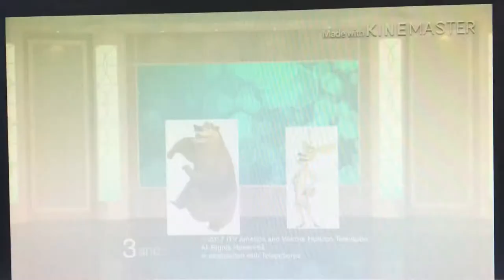3 and E/Harvey Levin/Telepictures/WBTV/Capitol Broadcasting Company/ITV Studios America (2017)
Taken from Boog and Elliot.